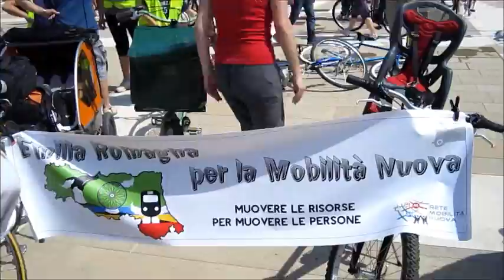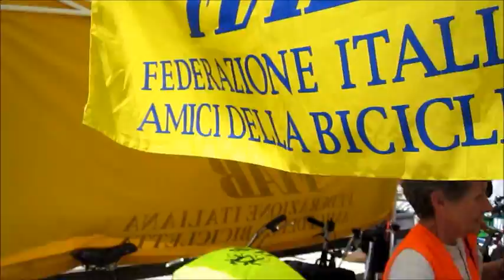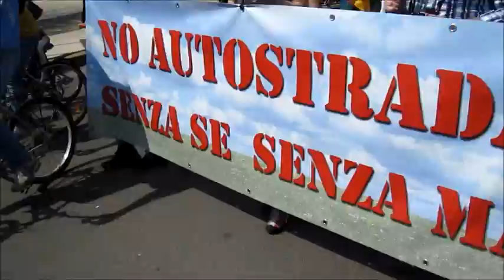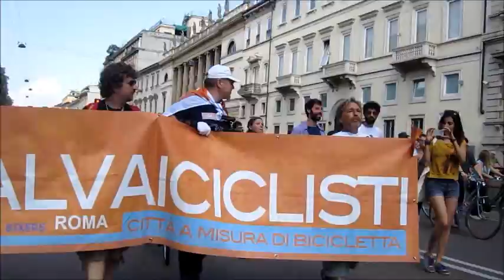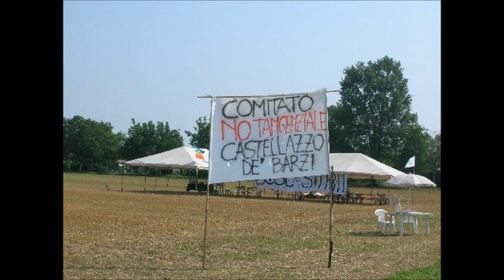l'Italia Cambia Strada per una mobilità nuova 4 maggio 2013 Milano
Milano 4 maggio 2013
l'Italia Cambia Strada  pedoni pedali pendolari per una nuova mobilità
dalla stazione centrale a piazza Duomo
per l'aria pulita per la qualità della vita
per una nuova mobilità per una società più giusta
per cambiare
per l'intermodalità tra i mezzi di trasporto
per ripensare le priorità infrastrutturali, agevonlando il trasporto pubblico locale